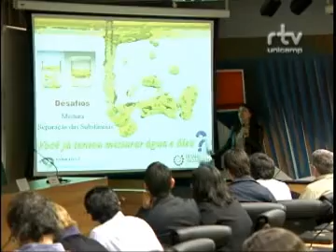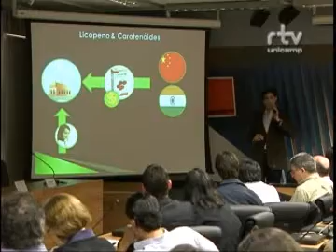Final Desafio Unicamp 2011